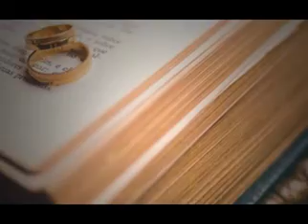My Marriage | Wedding Proposal Muslim Family | Shadi Mubarak 52